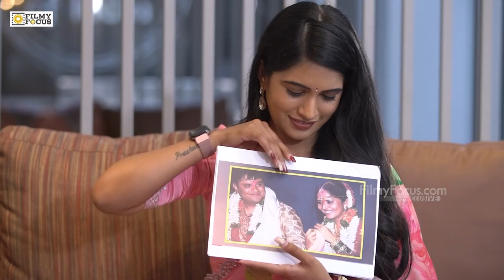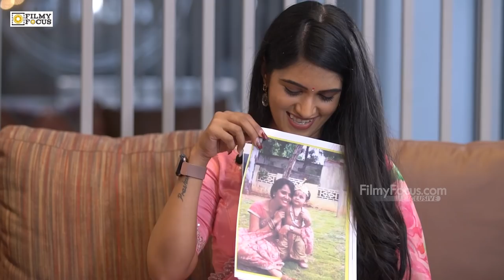Anasuya Exclusive interview About Thank You Brother Movie | Anasuya Bharadwaj | Filmyfocus.com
Watch Anasuya Exclusive interview About ThankYouBrother Movie

Guest: Anasuya Bharadwaj
Anchor: Sravanthi
Editing: Ranjith Kalyan.P